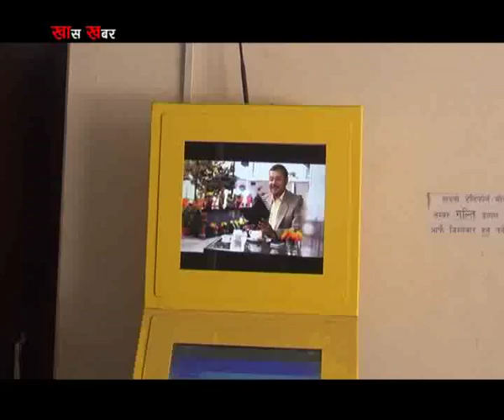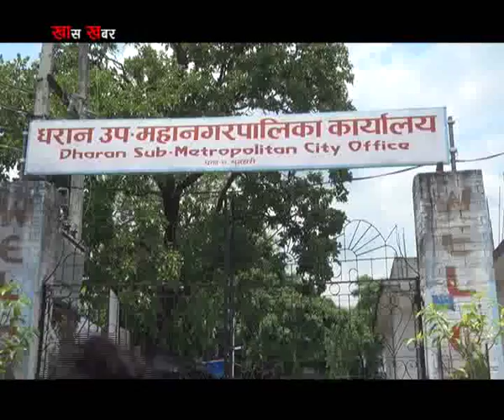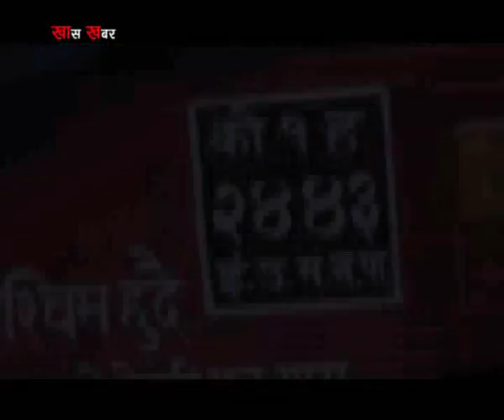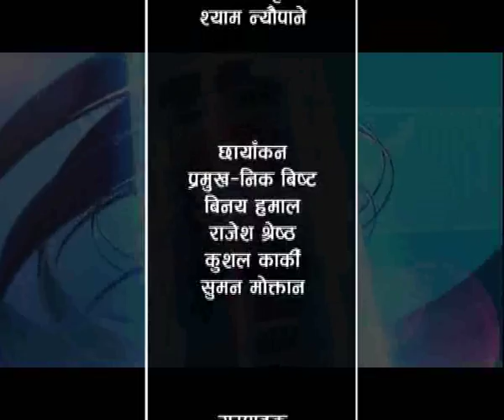Khas Khabar Telecom Wire In Dharan & Itahari Hatiya Report By Puskar Khatiwada